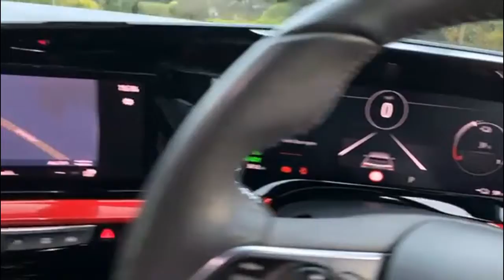Vauxhall Mokka E 50kwh Sri Nav Premium Suv 5dr Electric Auto